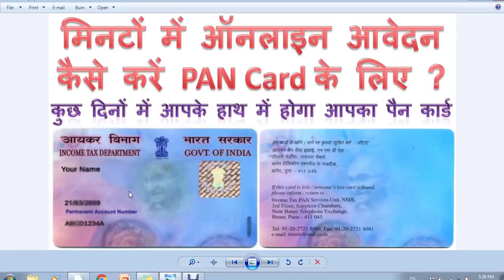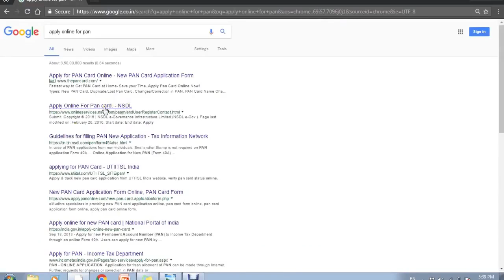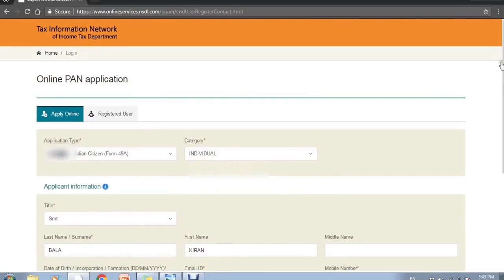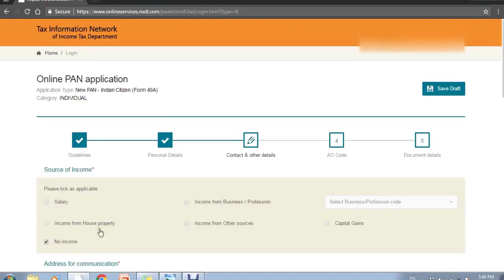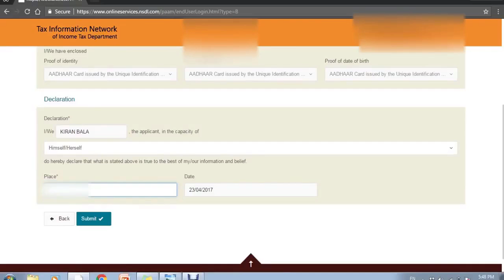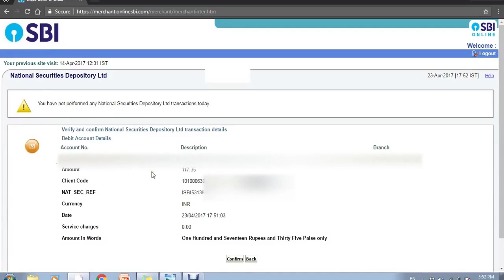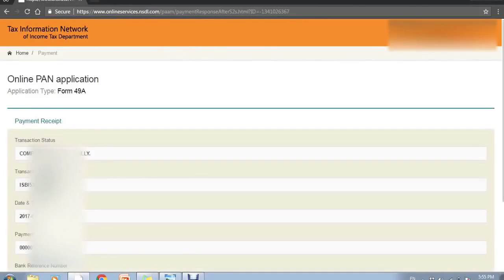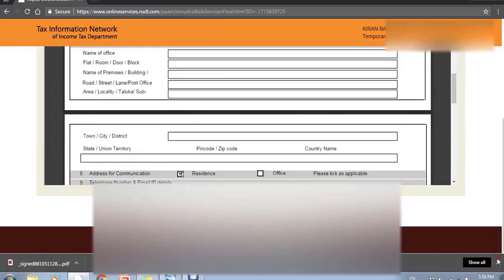How to apply for new pan card number Online from Home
Our official website of this youtube channel is which is known as how to ans - Don't worry about how to do...
be with us on facebook by clicking here

pan card online print
duplicate pan card online
view pan card online
area code for pan
pan card correction form

you may be connected with us at google plus also

you may find us on other social media also...
you may ask your question also at our website and also on youtube...

Learn every type of how to question with tutorial provided by how to ans official

Learn about the Internet,Technology, Lifestyle, Fashion, Cooking, Education, Earning, Website, Presonalty etc. in English and Hindi With 'How to ans' Internet,Technology, Lifestyle, Fashion, Cooking, Education, Earning, Website, Presonalty tutorials in Hindi and English. Learn with 'How to ans Videos in Hindi/Urdu and English. A great plateform of learning very eaisy...

Watch our most popular videos of English Language

watch our most popular videos of Hindi Language

With How to ans youtube channel and howtoans website's aims to Let you know the Basic Internet concepts,Internet,Technology, Lifestyle, Fashion, Cooking, Education, Earning, Website, Presonalty also with video tutorial In Hindi, English and Urdu speaking people around the world. We will Let you know every information with video and text articles you may ask us your question also and give answer also
now keep learning on the following topics at youtube channel of how to ans and on our official website of it our topics are like that Internet,Technology, Lifestyle, Fashion, Cooking, Education, Earning, Website, Presonalty and much more are included in that.
SO be with How to ans and keep learning and Don't worry about how to do!